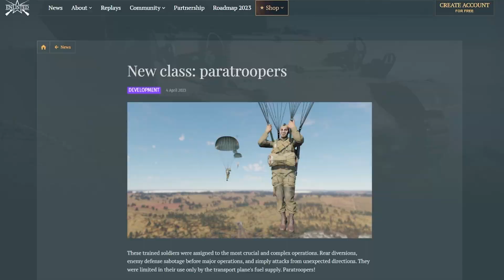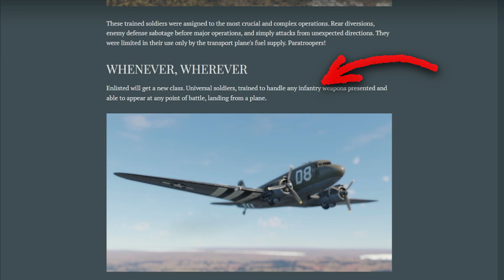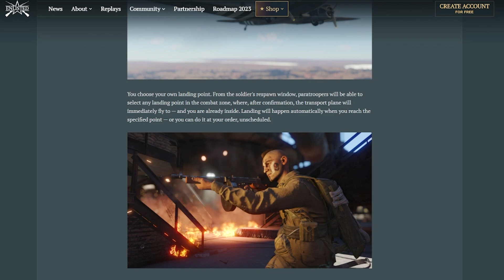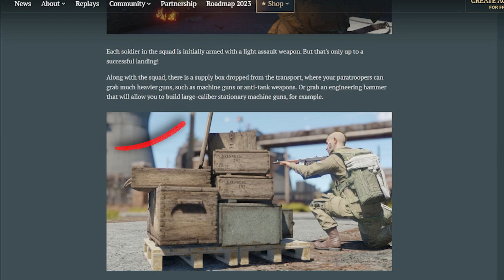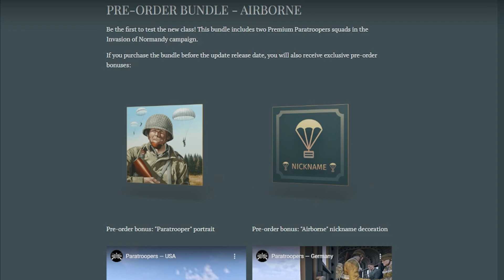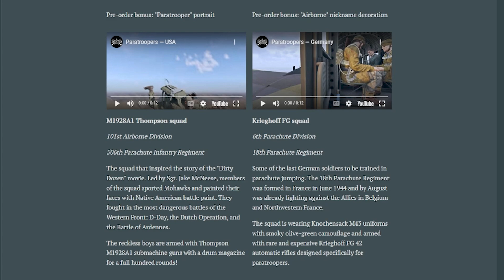PARATROOPERS Are The Best NEW Enlisted Class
Enlisted has just released the brand new class in-game... Paratroopers! This is actually one of the best updates I've seen from the developers Darkflow, and I'm so excited. It may just be the best new Enlisted class, even better than assaulters or engineers. The aircraft and abilities this paratrooper class will have access to will also be awesome.

Much Love,
The Major

... And of course, the mighty brain of MajorMcDonalds 🧠

📝 *About MajorMcDonalds:* 📝

Welcome to the MajorMcDonalds channel, the home of entertaining Enlisted content! You can expect weekly videos covering all-things Enlisted, whether that be tutorials, guides, reviews, experiments, gameplay or competitive battles; all uploaded at 4pm GMT.